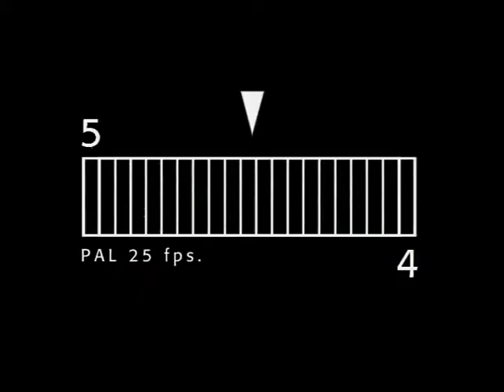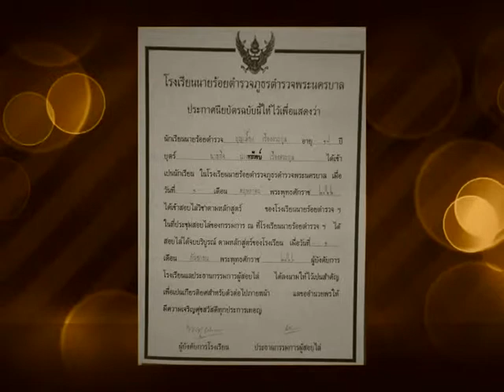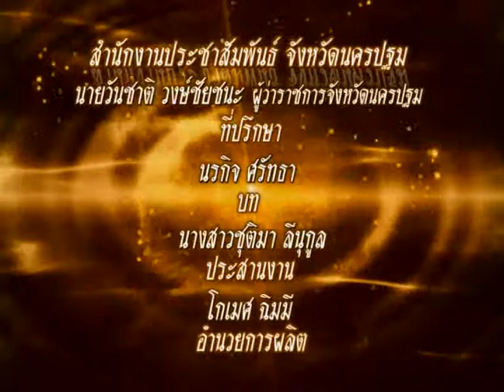วีดีทัศน์ ชุดสุดภักดีด้วยการปรองดองสมานฉันท์ ตอน 10